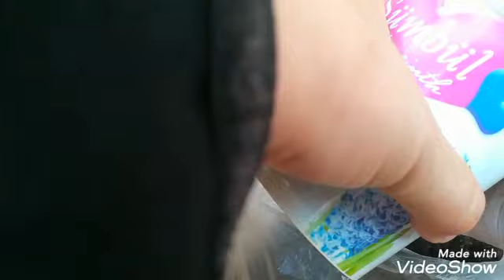🌵🌿SUKULENT ARAJMANİMA FESLEĞENDE EKTİM🌵🌿 KOMPOST YAPTİM